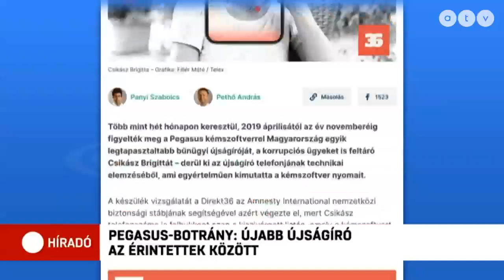Pegasus-botrány: Újabb újságíró az érintettek között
Csikász Brigitta az Átlátszónál dolgozott 2019-ben, amikor a Pegasus szoftverrel lehallgathatták. Így ő már a negyedik újságíró, aki érintett a megfigylési botrányban.